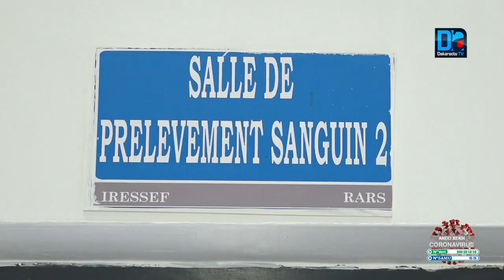Tendance baissière du coronavirus au Sénégal: Pr Souleymane Mboup donne les raisons